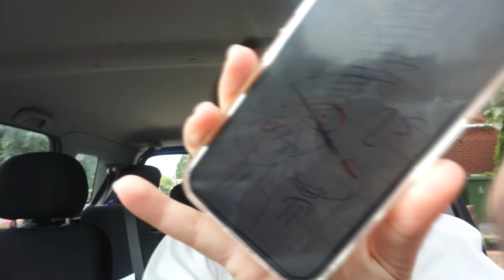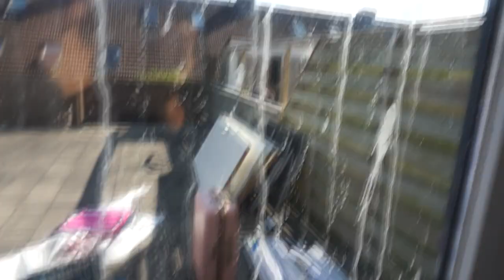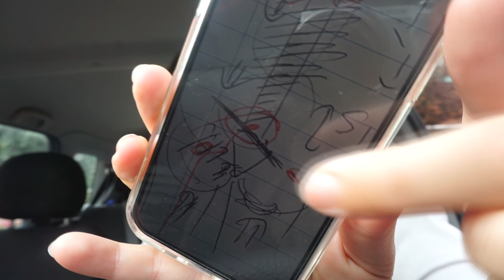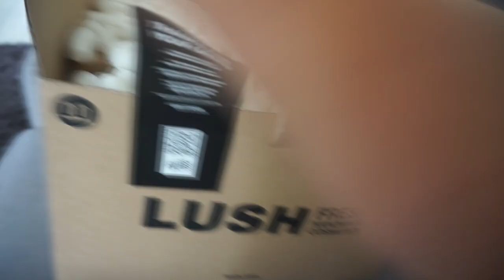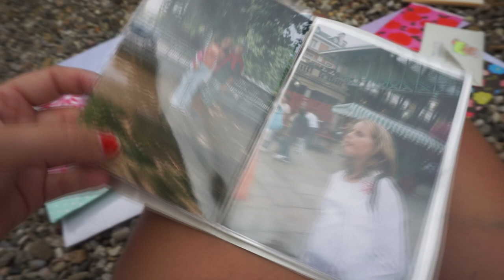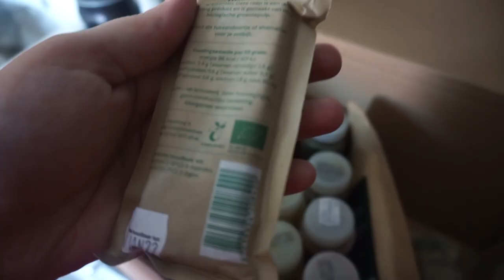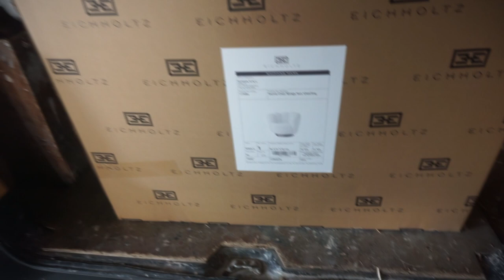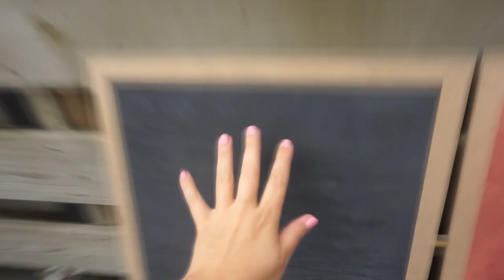4 WEKEN AAN BEELDMATERIAAL IN 1 VLOG ⭐️🌙✨☀️ | VERHUISVLOG 9 / WEEKVLOG | Charlotte Blitzblum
* Ik heb inmiddels een nieuwe camera, in deze vlog nog niet, dus als het goed is zie je binnenkort verschil, ook wat betreft het schommelende beeld. Nog evennnn wachten!

hier vind je de producten die ik heb gekregen.

Vandaag een XXXL mega lange vlog, omdat jullie op instagram aangaven dit graag te willen, zodat ik weer iets meer bijloop qua upload schema! In deze vlog een maand aan beelmateriaal! Wat zie je allemaal in deze vlog?
Ik ging een nachtje weg naar Sanadaome, een wellness hotel, met mijn vriend (0:35) Ook ging ik op zoek naar een bureau voor in mijn kantoor. Voor mijn rugklachten ging ik naar een bijzondere shiatsu man, die echt wonderen schijnt te verrichten voor mensen. Mocht je dit niet interessant vinden, spoel dan even door van 20:22 naar 27:20. Natuurlijk laat ik ook weer wat boodschappen zien! Voor Lotte ging ik op zoek naar cadeautjes voor haar 31e verjaardag en ik versierde de auto voor haar, omdat we samen naar Gent reden voor een nachtje weg! Dat was vooral lekker eten en drankjes doen. (57:50) Verder gingen mijn vriend en ik in de bouwmarkt op zoek naar verfkleuren voor in ons nieuwe huis. Ook kwam Pom van Designmuren langs om stalen voor Venetiaans Stucwerk te laten zien. Eindelijk zag ik mijn ouders weer. We aten pizza en zochten oude spullen van mij van vroeger uit. Ook ben ik weer begonnen met krachttraining in de sportschool en ik had mijn eerste 2 werkdagen op mijn nieuwe school, de week voordat de kinderen weer naar school kwamen. Ik verraste mijn vriend met wat cadeautjes en ik haalde eindelijk mijn nieuwe 'swivel chair mirage' fluffy teddystoel van Eichholtz op voor in mijn kantoor! Veel plezier met kijken!

• APPARATUUR •
Thuis: Sony Alpha 5100 + Sony SEL 50mm F/1.8 OSS lens.
Vlogs: Sony Alpha 5100 + Sony 16-50mm lens.
Edit: Sony Vegas Pro 13.
Thumbnails: Picmonkey.

• WELKOM •

Liefs, Charlotte

Deze video bevat gekregen producten van Boots en geen betaalde samenwerking.